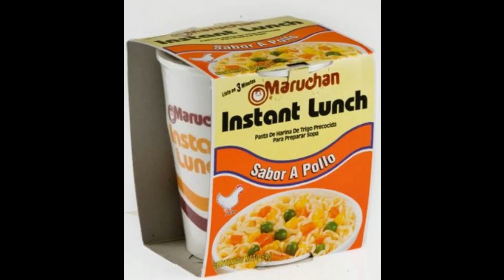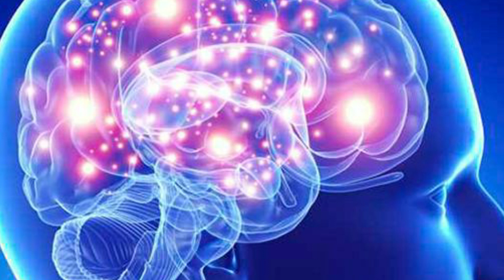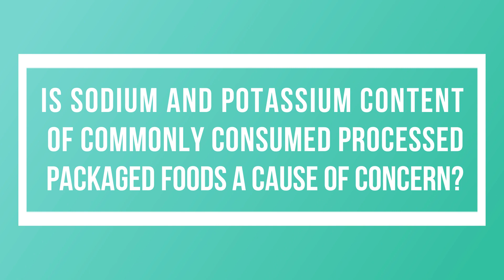LAS SOPAS INSTANTÁNEAS NOCIVAS PARA LA SALUD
CVU: 442046 Aunque todos sabemos que las sopas instantáneas son poco saludables, no somos conscientes del daño que le causan a nuestro organismo. Un estudio publicado recientemente en The Journal of Nutrition, liga el consumo de sopa instantánea con el riesgo a sufrir enfermedades cardíacas, especialmente en mujeres.